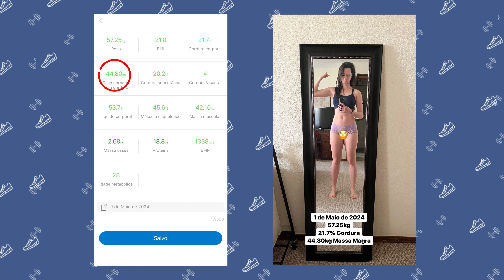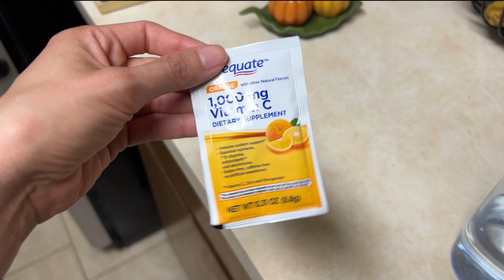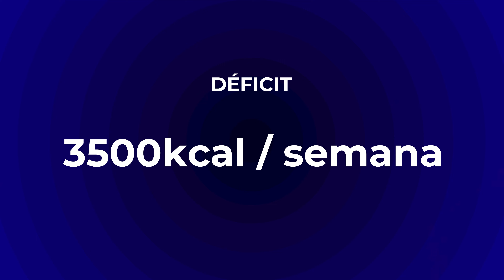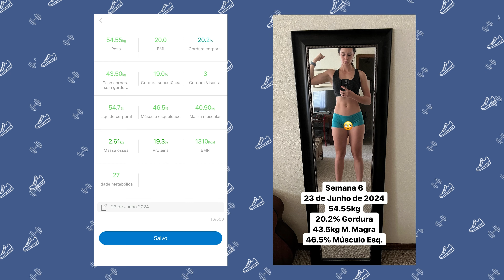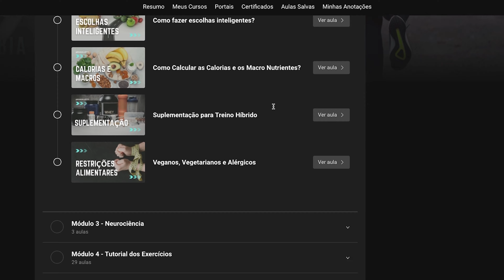Como Eu Transformei o Meu Corpo em 45 Dias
0:00 Porque eu fiz dieta?
1:14 Composição Corporal Inicial
1:56 Maiores Desafios
2:57 Minha Dieta
3:59 Estratégias para se manter na linha
5:18 Progressos
5:58 Refeições Livres
7:05 Resultado Final